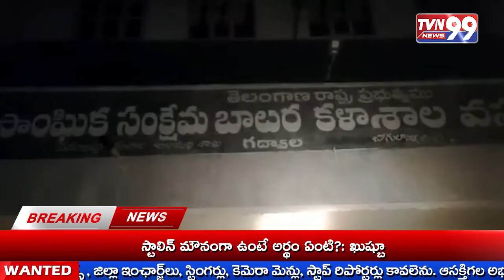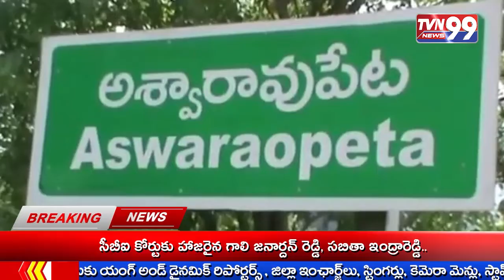Telugu News Bulletin | 29-10-2022 | TVN99 News